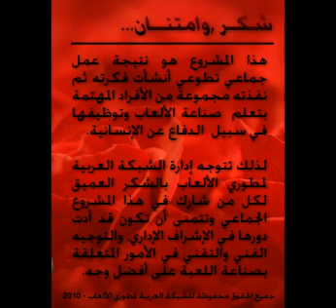Freedom Flotilla (أسطول الحرية) Gameplay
Freedom Flotilla is a game based off the May 2010 raid by Isreal on a group of humanitarian aid ships attempting to break a blockade of the Gaza Strip. Published by the Arab Game Developers Network in August 2010, this game for old-school mobile phones was created in less than a month.